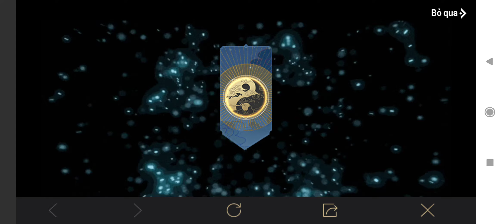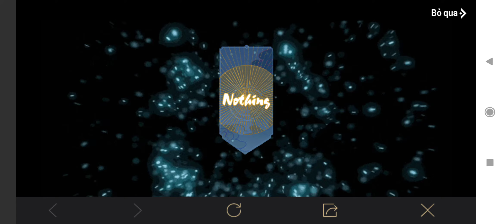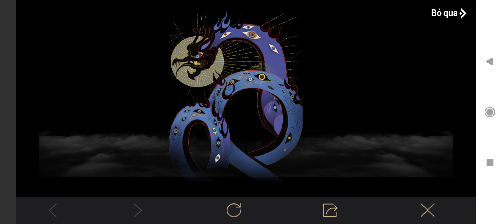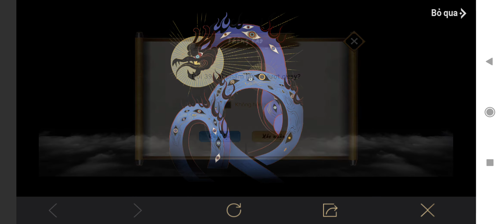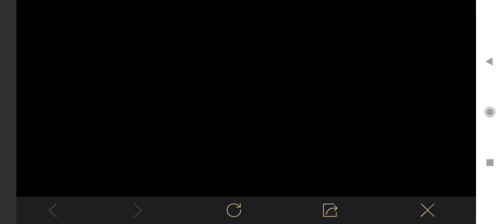12k Quân Huy Săn Skin Tulen Chí Tôn :3